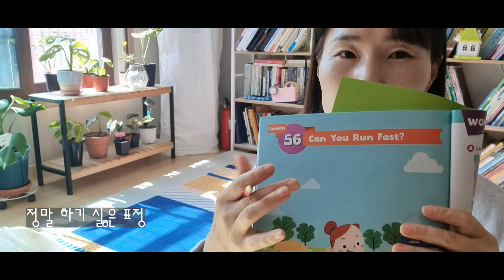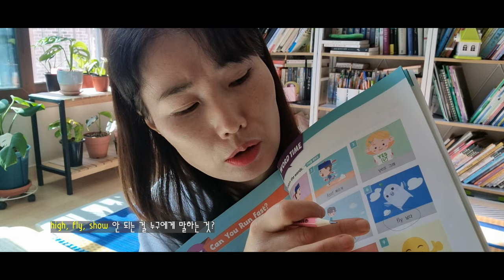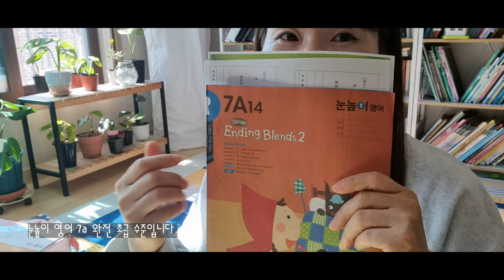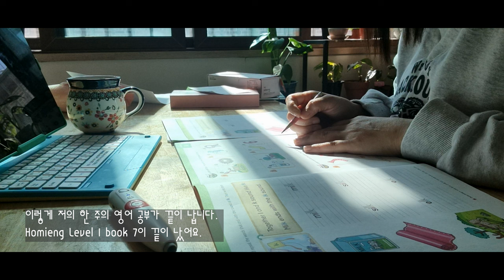영어초보 엄마의 영어공부 아이스크림홈런으로 한다. 왕 초보 Homieng lever 1 book 7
요즘 진지하게 영어 공부를 하고 있어요. 아이들이 공부하는 스마트 기기 아이스크림 홈런 과  눈높이 영어 7a과정을 하고 있습니다. 아이스크림 홈런은 speaking을 주로 하고 있고 눈높이는 파닉스 과정입니다. 완전 초보 영어죠.